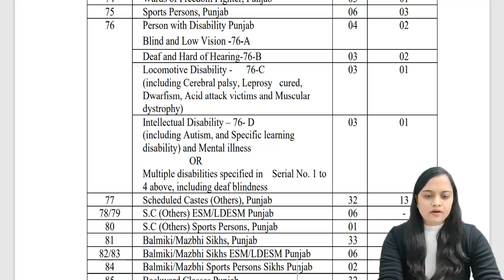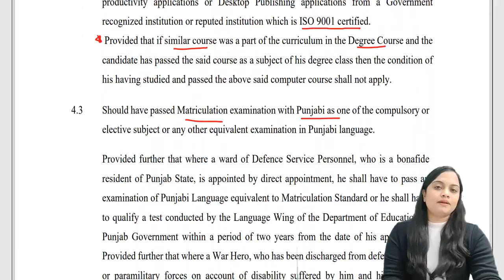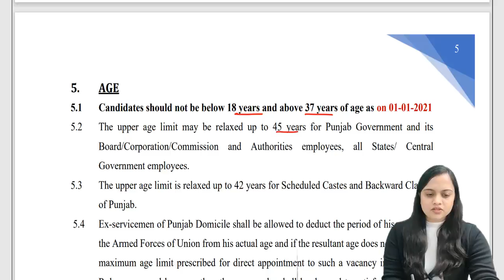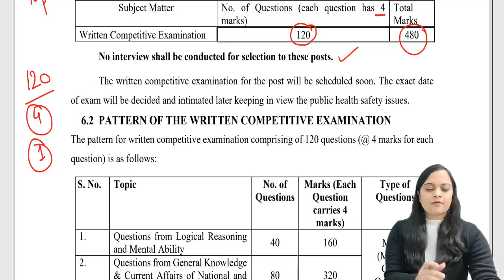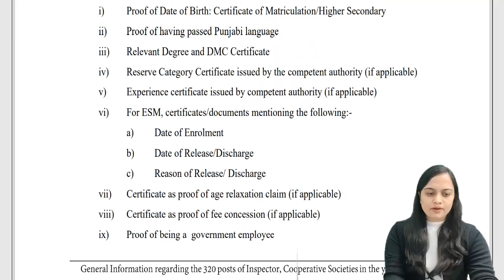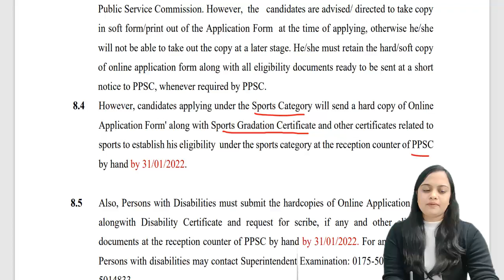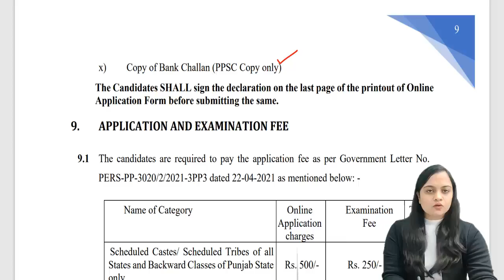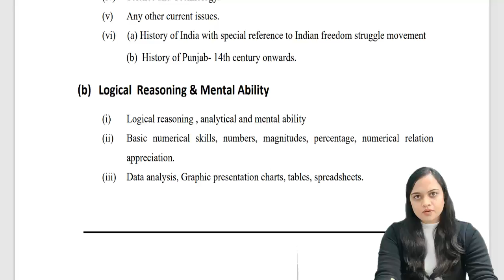Job Alert | PPSC Cooperative Inspector Recruitment 2021 |Mehnti Bachay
In this video, I have discussed in detail about ppsc new recruitment of Cooperative Inspector 202